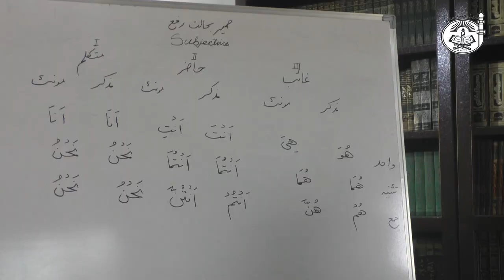Duroos-ul-Lugah (Part24) | by Shaykh Mushtaque Ahmad Falahi Hafizahullah